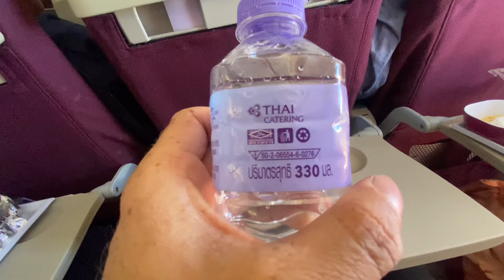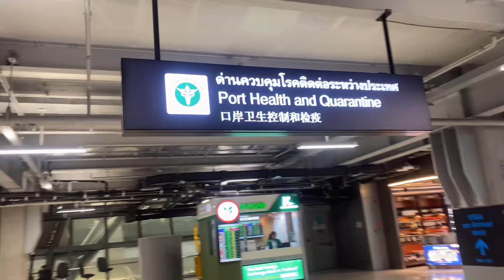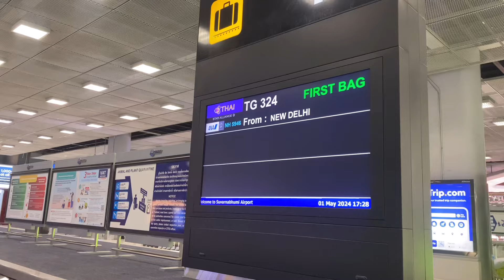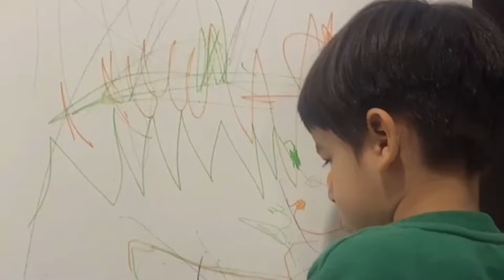Traveling 🧳 to Thailand 🇹🇭 alone 😁🏝️मज़े आ गये 😜👉 ​⁠@IndianInChinaVlog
HASHTAG's 👇👇
Love you 🥰